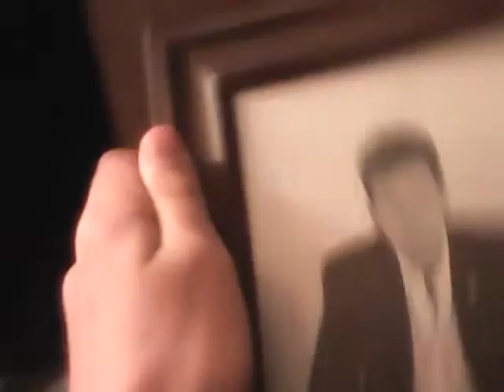Charlie Sheen Autograpth And My Room VLOG